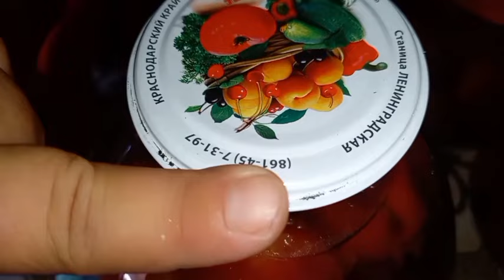СЛИВАДАН кампотни зури. сиз билмаган осон варианты. 👍👍👍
СЛЕВАДАН кампотни зури. сиз билмаган осон варианты.
РЕЦЕПТ
10 кг слива
6 кг шакар
40 литр
бонкалар
кришка.